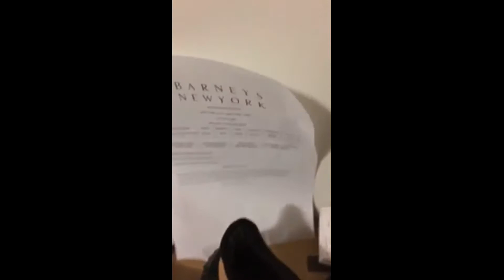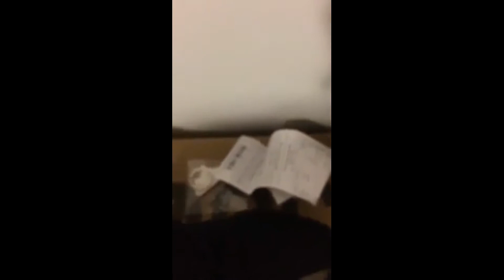repworld ru Yeezy v2 Green x Cropper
Kik/Wechat: repworld